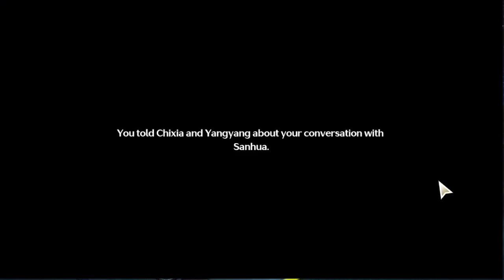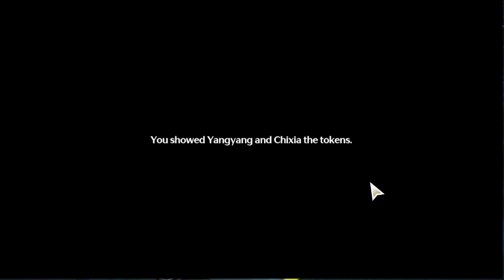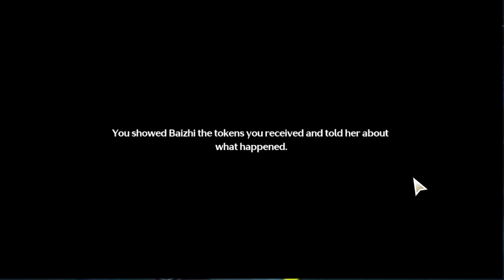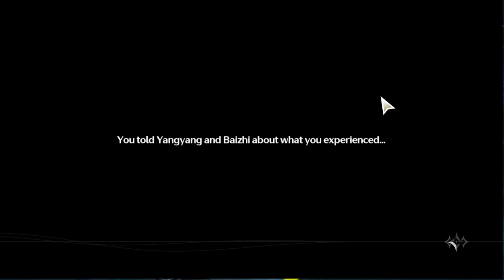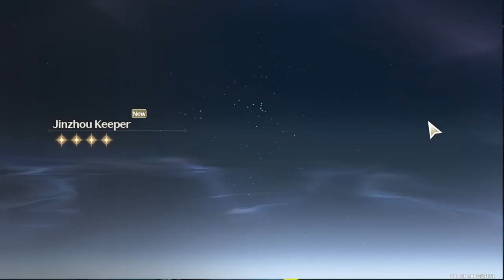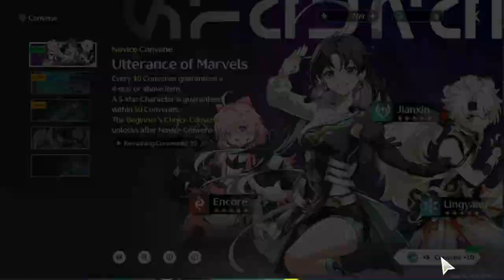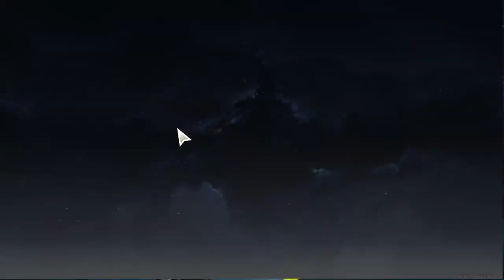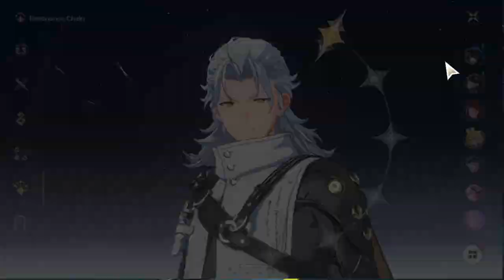I FINALLY GOT MY FIRST FREE 5-STAR 【Wuthering Waves】 #02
after halfway playing the 2nd Act, finally unlocked the Wish...err I mean the Convene.

skip to 47:30 for the Convene part.